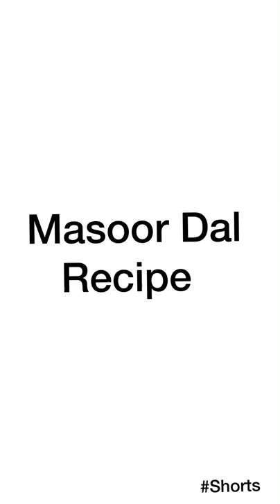Masoor Dal Recipe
Big Foodie !

My Favorite Shopping List :

Kitchen Towel
Cutlery Set 1
Cutlery Set 2
Aluminium kadai
Anodized Kadai
Oil Container
Aluminium Pressure Cooker
Hard Anodized Super Cooker
Best Mixer Grinder
Chef Knife

Traditional Cookware :(Must Try)

Home Care :

Door Mats
Bed Sheets
Curtain Cloth

Channel Accessories :

Canon 750D
Lumix GH5
Digitek DTR 550LW
Digitek DTR 520 BH
Rode NT5
Zoom XYH-5